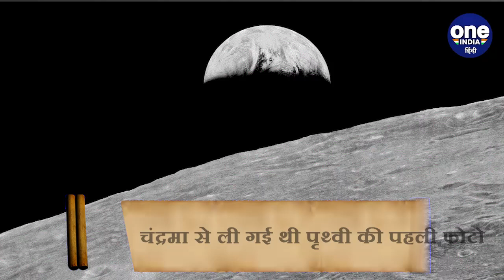23 August History: आज के दिन पहली बार सामने आई थी पृथ्वी की तस्वीर | वनइंडिया हिंदी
आज 23 अगस्त  (23  August) है। 23 अगस्त साल के आठवें महीने का तेइसवां दिन इतिहास में अपनी एक खास जगह रखता है। आज के दिन देश-दुनिया में कई ऐसी घटनाएं (23 August Historical Significance) हुई थीं जिसे जानना आपके लिए बेहद ज़रूरी है। तो आइए नज़र डालते हैं आज के इतिहास पर।